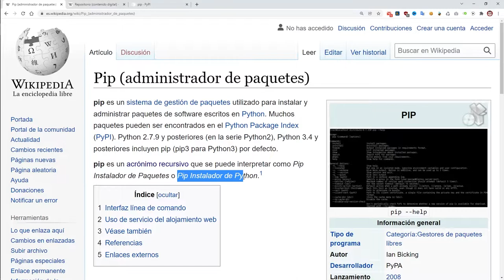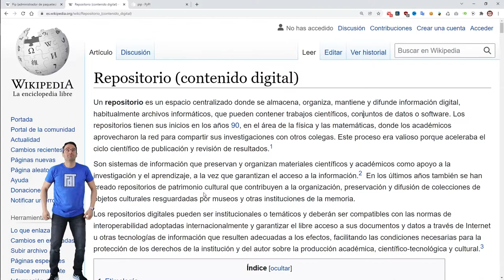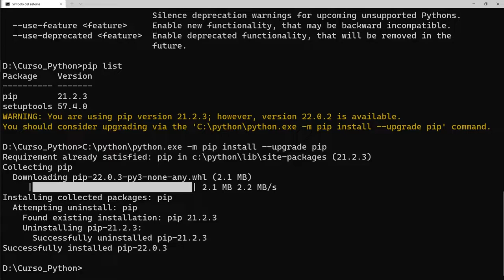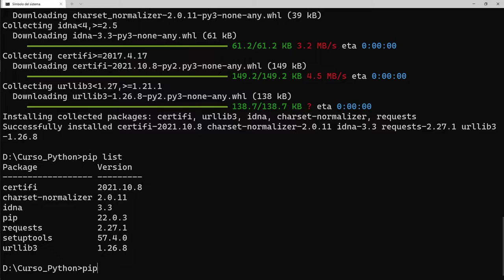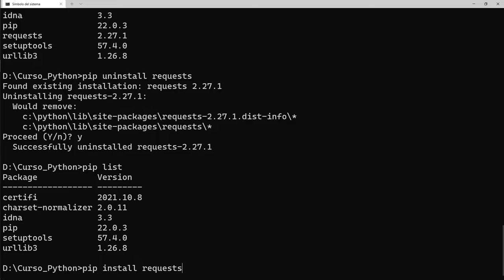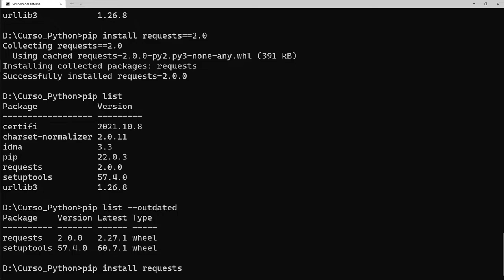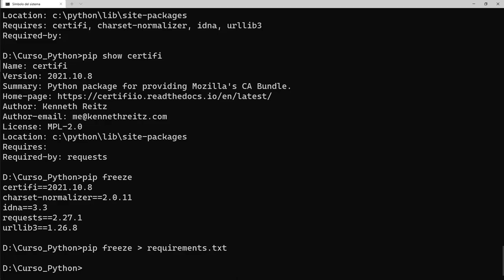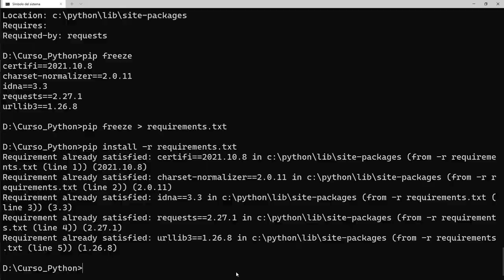021 Instalar paquetes con PIP [curso Python]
Ahora que ya sabemos hablar Python, puesto que ya conocemos la sintaxis básica y ya sabemos crear paquetes y cómo utilizar los que vienen integrados en Python en la biblioteca estándar, toca aprender a instalar paquetes creados por la comunidad, lo que nos abrirá todo un mundo de posibilidades al tener disponibles nuevas funciones.

ÍNDICE:
00:00 Introducción
00:38 ¿Qué es PIP?
01:00 ¿Qué es un repositorio?
01:27 Modo de uso de PIP
02:10 pip list - Lista de paquetes instalados
02:43 ¿Cómo actualizar PIP?
03:02 pip install - Instalar paquetes
03:58 pip uninstall - Desinstalar paquetes
04:49 pip install paquete==versión - Instalar una determinada versión de un paquete
05:33 pip list --outdated - Lista de paquetes desactualizados
06:09 pip install paquete --upgrade - Actualizar un paquete
06:36 pip show - Mostrar información de un paquete
07:15 pip freeze - Lista de paquetes para requirements.txt
08:37 pip install -r requirements.txt - Instalar varios paquetes automáticamente
09:02 Despedida